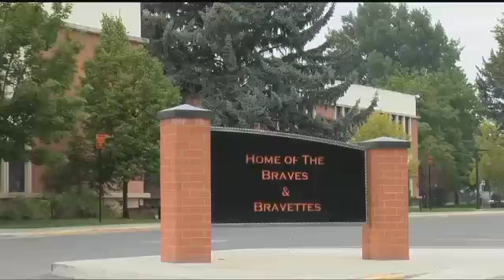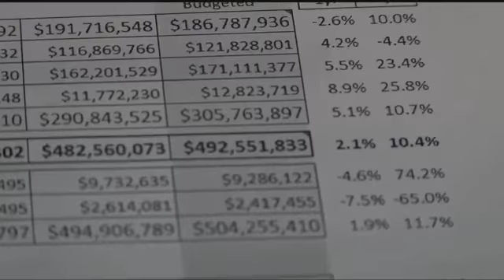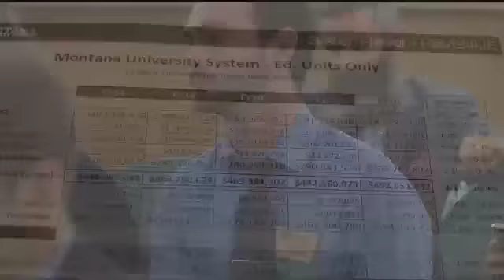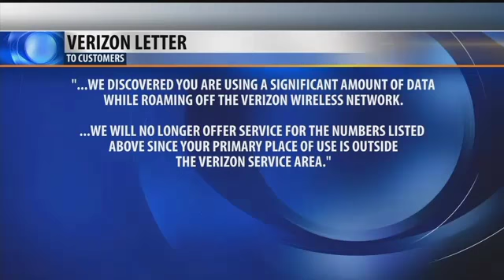MTN Statewide headlines with Aja Goare 9-15-17